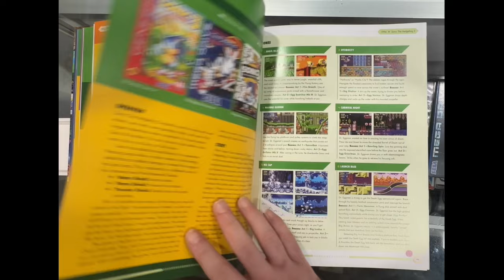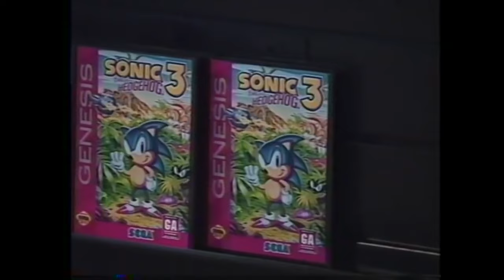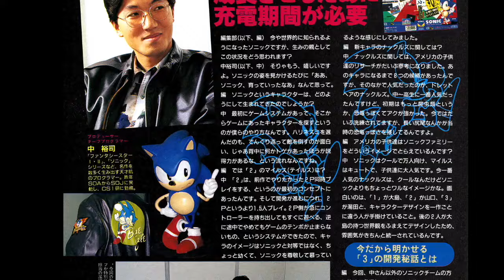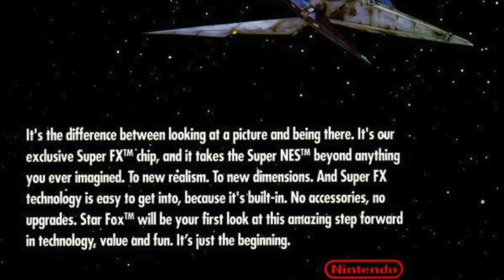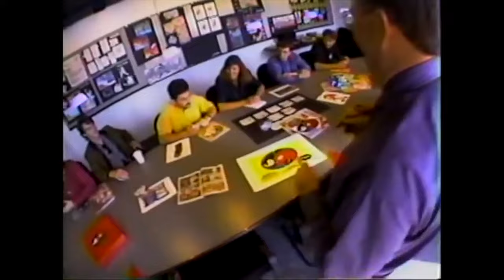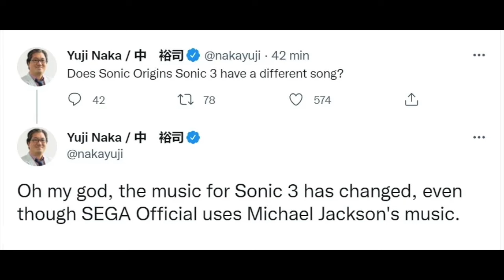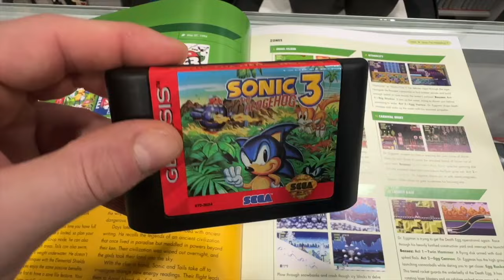Aren’t We Forgetting Something? - Sonic the Hedgehog 3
Today we continue our Sonic Marathon with a three peat! Throughout history trilogies tend to bite off more than they can chew and Sonic 3 is by no exception to this. So with that said how exactly did we get to one of sonics grandest adventures of all time! please join me as I take a look at the masterpiece that is Sonic 3! I look forward to hearing any and all feedback on it!!

- Rockin Kat